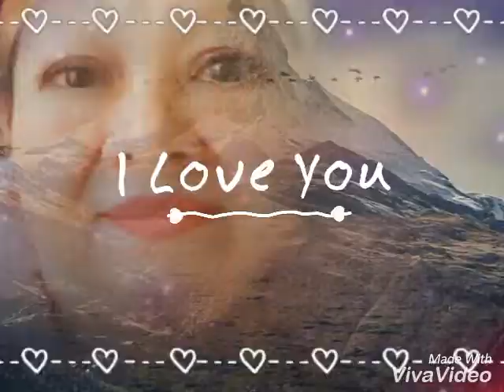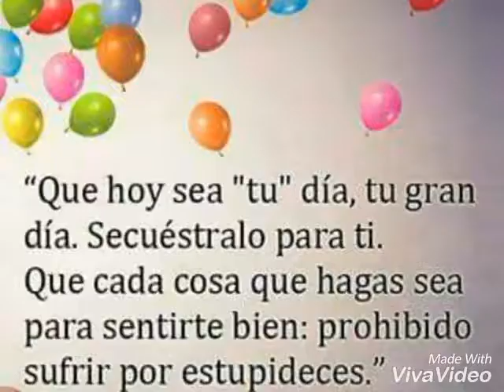61.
Mis cumple numero 61